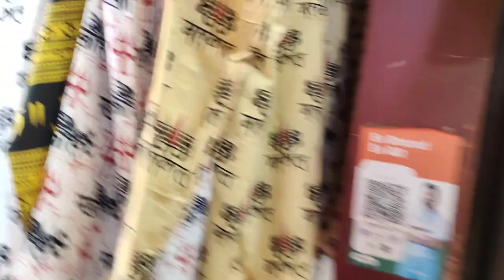Varanasi Market For Shopping | Mr Gloo Yt Vlogs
varanasi market for shopping
varanasi market
shopping in Varanasi
shopping in varanasi market
shopping market in varanasi
varanasi shopping market
varanasi shopping
varanasi street shopping
varanasi market
varanasi market vlog
varanasi shopping vlog
godowlia market varanasi
shopping in varanasi
varanasi godowlia market
varanasi shopping haul
street shopping in varanasi
banaras shopping market
banarasi saree shopping in varanasi
varanasi
market in varanasi
varanasi shopping items
varanasi shopping places
godowlia varanasi market new look
godowlia varanasi shopping